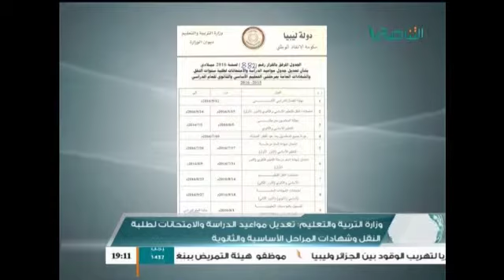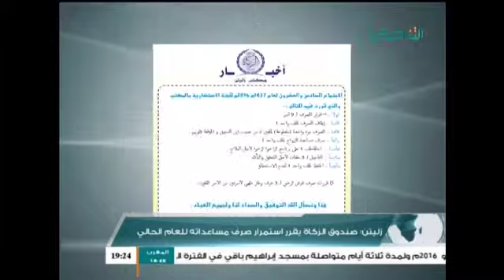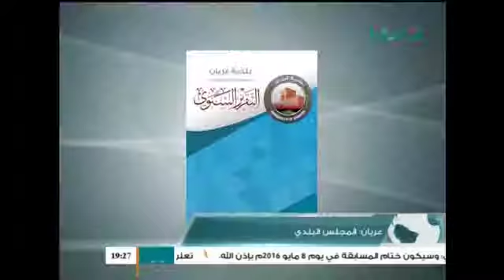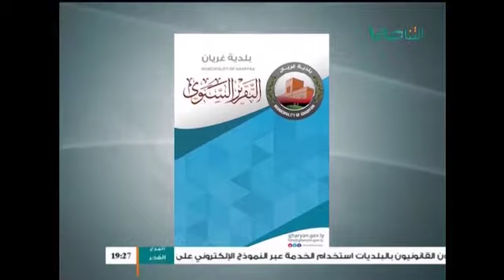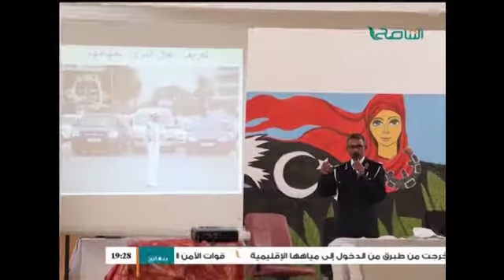نشرة أخبار الساعة 7 27 - 4 - 2016